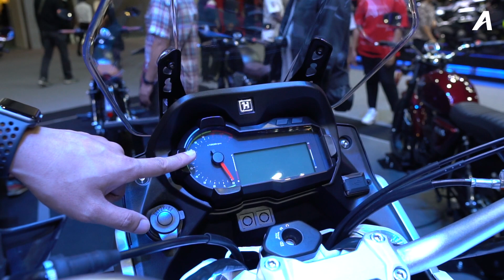พาชม 3 รถใหม่ Zontes 310 T1, Hanway 400X และNKT Eagle 500N แอดเวนเจอร์บิ๊กไบค์จากแดนมังกร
ควันหลงจากงาน Motor Expo 2019 กับแบรนด์บิ๊กไบค์จากเมืองจีน ที่หลายคนถามหา โดยเป็นรถที่อยู่ในกลุ่มรถสองประสงค์ที่กำลังเป็นที่นิยม ไม่ว่าจะเป็น Zontes 310 T1  , Hanway 400X และ NKT Eagle 500N แถมพ่วงด้วย Zontes V310 ครูเซอร์ไบค์ทรงร่วมสมัย

ส่วนสนนราคาของแต่ละรุ่นก็ตามนี้เลย
Zontes 310 T1 ราคา 1.69 แสนบาท หรือ 1.9 แสนบาทพร้อมปี๊บ 3 ใบ
Hanway 400X ราคา 1.5 แสนบาท
NKT Eagle 500N ราคาคาดการณ์ประมาณ 2.3 แสนบาท